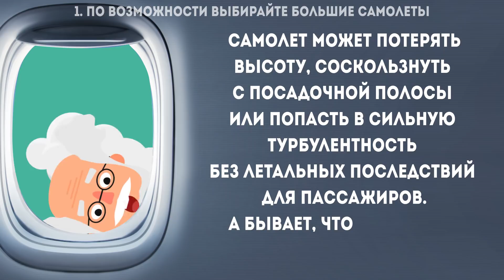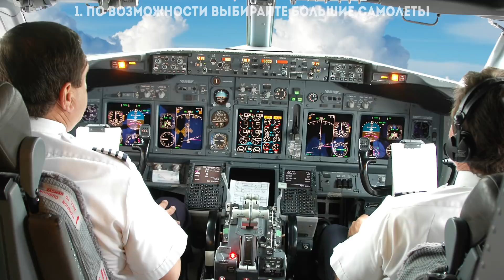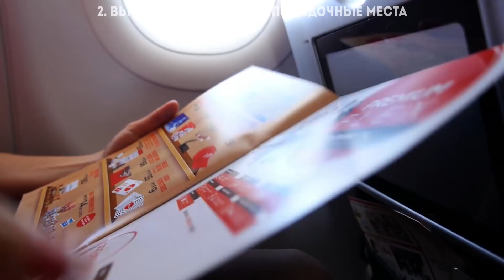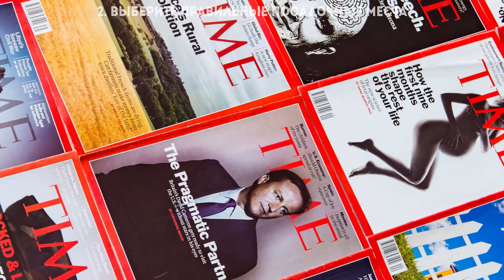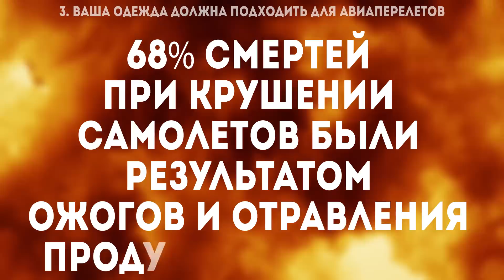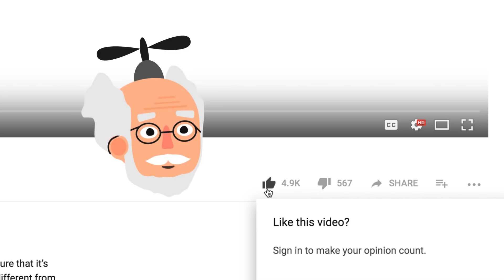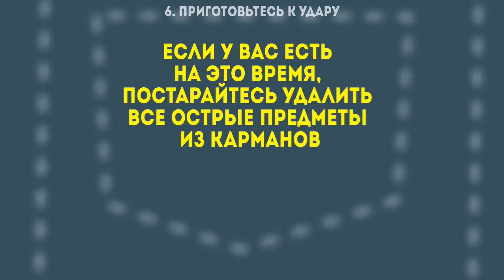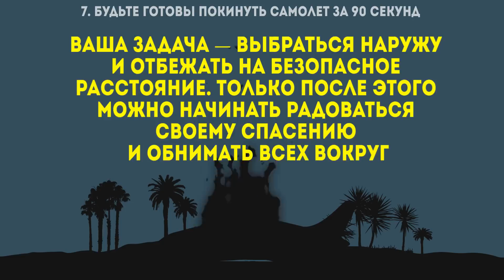8 проверенных способов выжить в авиакатастрофе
Всегда есть шанс выжить в авиакатастрофе, если следовать нескольким важным правилам. Вероятность попасть в аварию самолета составляет примерно 1 (один) к 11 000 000 (одиннадцати миллионам), но в любом случае лучше подготовиться заранее!
Не все авиакатастрофы бывают смертельными. Иногда самолет может потерять высоту, соскользнуть с посадочной полосы или попасть в сильную турбулентность без летальных последствий для пассажиров. А бывает, что обходится даже без ранений. Национальный совет по безопасности перевозок в США изучил прошлые аварии на коммерческих авиалайнерах и подсчитал, что выживаемость в подобных ситуациях равна 95 % (девяносто пяти процентам).
Если вы можете выбирать при покупке авиабилетов — отдавайте предпочтение более крупным самолетам. Также очень важен выбор правильных посадочных мест. Место возле прохода на расстоянии пяти рядов от выхода в хвосте самолета — самый безопасный вариант. При эвакуации такое расположение сэкономит вам драгоценное время. Готовясь совершить авиаперелет, не одевайтесь по последней моде. Вместо этого ваша одежда должна помогать вам выжить в случае аварии. Лучше всего надеть удобные джинсы и спортивную обувь. Что касается материалов, подойдут 100 % (стопроцентно) органический хлопок или шерсть. В отличие от синтетики подобные ткани не плавятся.
Статистика авиакатастроф показывает, что около 80 % (восьмидесяти процентов) всех крушений происходит в течение первых трех минут после взлета и последних восьми минут перед посадкой. Поэтому крайне важно сохранять готовность и бдительность во время этих стадий полета. Когда самолет идет на аварийную посадку, члены экипажа говорят вам приготовиться к удару. Если перед вами спинка кресла — скрестите на ней руки и упритесь в них лбом, чтобы защитить голову от травм.
Если перед вами нет кресла, на которое можно опереться, — согнитесь как можно ниже, ухватите свои колени и положите на них голову. Оставайтесь в таком положении, пока самолет не остановится. Накройте голову руками для дополнительной защиты.
После того как вы пережили аварийную посадку, у вас будет всего 90 (девяносто) секунд на то, чтобы покинуть самолет.

Тайм-коды:
По возможности выбирайте большие самолеты 0:40
Выберите правильные посадочные места 2:07
Ваша одежда должна подходить для авиаперелетов 3:49
Изучите памятку выживания и слушайте инструкции стюардесс 4:50
Помните о правиле «Плюс 3 / Минус 8» 5:46
Приготовьтесь к удару 6:45
Будьте готовы покинуть самолет за 90 (девяносто) секунд 7:46
Следуйте общим правилам безопасности при эвакуации 8:39

Краткое содержание:
— Авиакомпании, эксплуатирующие крупные самолеты, всегда следуют очень строгим правилам безопасности. В то же время более мелкие самолеты региональных перевозчиков отличаются повышенной аварийностью.
— Ваши шансы на выживание сильно повышаются, если вы сидите в ряду напротив выхода или в пределах пяти рядов от выхода.
— Чтобы повысить шансы на спасение, носите вещи из 100 % (стопроцентно) органического хлопка или шерсти и избегайте высоких каблуков и тесной одежды.
— Не игнорируйте памятки безопасности и смотрите внимательно, когда члены экипажа показывают ближайшие к вам аварийные выходы.
 — Будьте сосредоточены и бдительны в течение первых трех минут после взлета и последних восьми минут перед посадкой.
— В случае аварийной посадки приготовьтесь к удару о землю.
— Нельзя поддаваться колебаниям и панике, поскольку у вас будет всего 90 (девяносто) секунд на то, чтобы покинуть самолет.
— Как только самолет приземлится (или приводнится), расстегните ремень безопасности и быстро двигайтесь к выходу. Не берите с собой ручную кладь — держите руки свободными!